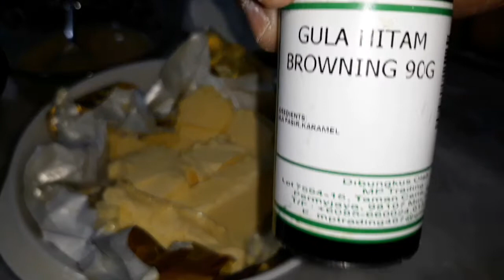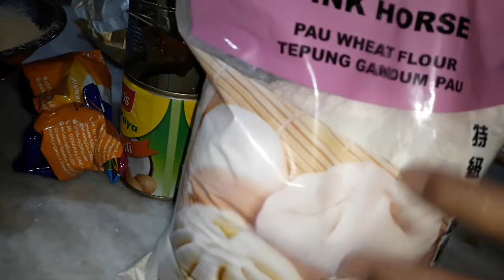KEK NI DULU HABIS BILA DIHIDANG PADA TETAMU|EDISI GAWAI DAYAK 2022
Hari ini saya membuat kek yang mempunuai 3 lapisan.

Kek Belacan Lumut Cheese.

KEK LAPIS BELACAN LUMUT CHEESE. (loyang 9x9x4)

LAPISAN KEK BELACAN
Bahan-bahan.
1.170 g mentega asli
2.50 g gula halus
3.3 biji telur grad A
4.95 g tepung pau
5.100g sri kaya Yeos
6.100 g susu pekat manis
7.100g milo
8.100 g Horlick
9.1 sb browning sugar
10.250 g coklat masakan ( dicairkan )
11.Sedikit asen vanilla

Cara caranya.
1.Mentega dan gula dipukul sehingga kembang
2.Masukkan telur satu persatu.
3.Masukkan tepung gandum, milo, horlick, sri kaya dan susu pekat. Sebatikan.
4.Masukkan esen vanilla, browning sugar dan coklat masakan.
5.Kukus 2 jam atau sehingga masak.

LAPISAN KEK LUMUT
Bahan-Bahan.
1.170 g mentega asli
2.3 biji telur A
3.50 g gula halus
4.90 g roti marie ( dikisar)
5.1 sudu penuh tepung pau
6.100 g sri kaya Yeos
7.100 g susu pekat manis
8.100 g Horlick
9.½ botol pandan paste
10.Sedikit pewarna hijau

Cara-caranya.
1.Mentega dan gula dipukul sehingga kembang.
2.Masukkan telur satu persatu.
3.Masukkan susu pekat, sri kaya, Horlick, tepung roti marie, tepung, pandan paste dan pewarna hijau. Sebatikan.
4.Lapiskan ke atas kek belacan yang telah dimasak tadi.
5.Kukuskan 1 jam atau sehingga masak.

LAPISAN KEK CHEESE
Bahan-bahan.
1.750 g cream cheese
2.150 g gula halus
3.3 biji telur A
4.Sedikit esen vanilla
5.2 sudu penuh tepung pau
6.Sedikit pewarna putih

Cara-caranya.
1.Cream Cheese, esen vanilla dan gula dipukul rata.
2.Masukkan telur satu persatu.
3.Masukkan tepung pau. Sebatikan.
4.Lapiskan di atas kek lumut yang telah masak tadi.
5.Kukus 2 jam atau sehingga masak.

Credit: Chef Afifah,
Gigit Rangup